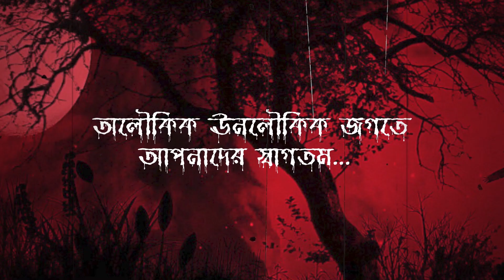কে? | Sunday Suspense | Mir | Horror Special | ভৌতিক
কে?

sunday suspense bhoot.
sunday suspense horror.
sunday suspense bhoot special.
sunday suspense new
new sunday suspense.
sunday suspense horror special.
Bengali story.
bangla golpo.
bangla radio natok.
sanday suspense.
sande suspense.
sunday suspen.
sunday suspence.
bangladeshi golpo.
bhoot fm.
thrusday night saga.
dhaka FM
সানডে সাসপেন্স হরর.
সানডে সাসপেন্স ভূত.
সানডে সাসপেন্স নতুন.
সানডে সাসপেন্স নতুন.
সানডে সাসপেন্স মির.
সানডে সাসপেন্স নতুন গল্প .
sunday suspanse bhoot।
radio mirchi Sunday suspense,
ghost stories.
Bengali storytelling.
bhuter golpo.
Bangladeshi golpo.
bangla golpo.

radio mirchi 98.3
radio mirchi
,mir,
goppo mirer thek